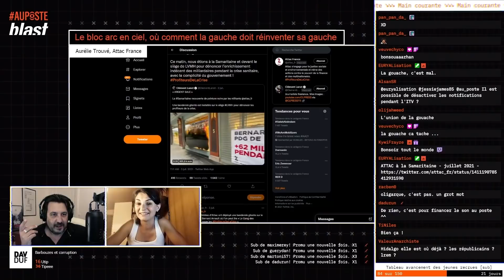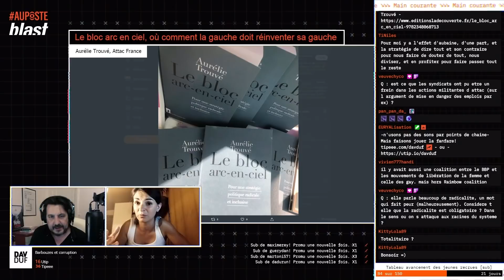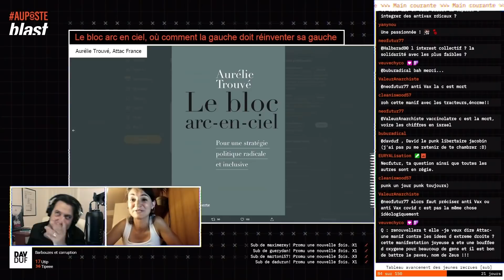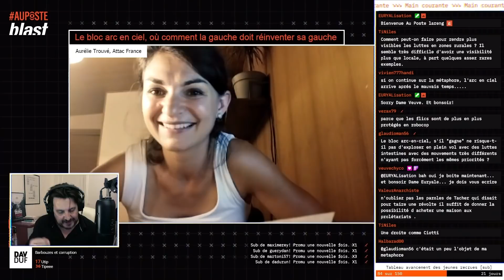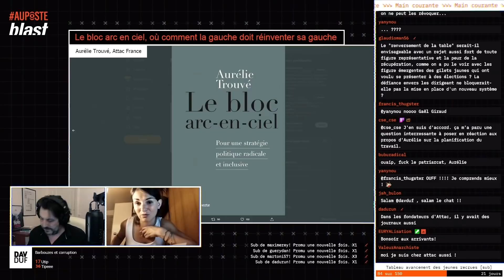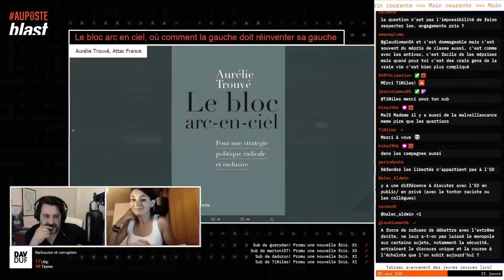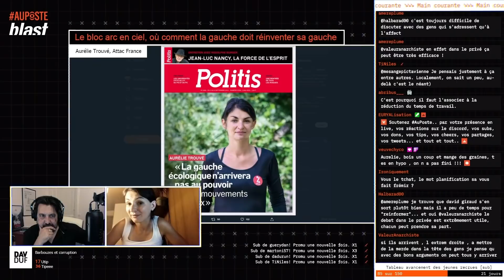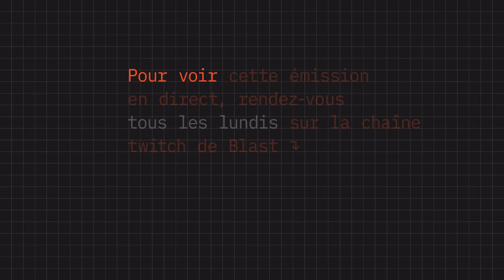UN BLOC "ARC-EN-CIEL" POUR RENVERSER L'ORDRE ÉTABLI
Meeting de rentrée avec la porte-parole d’Attac pour son nouvel ouvrage, « Le bloc arc-en-ciel. Pour une stratégie politique radicale et inclusive » (La Découverte). Avec elle, nous avons débattu des nouvelles formes des luttes, des radicalités des uns et des autres, des points de divergence et de convergence, de la démarchandisation du travail, des rapports aux médias, de la place des femmes (et des machos) dans les luttes, et de celle des Rosies, du « militantisme sacrificiel », de la crise de la « démocratie représentative », des quartiers populaires et de la gauche (de gauche).